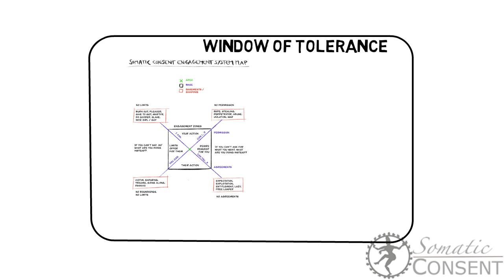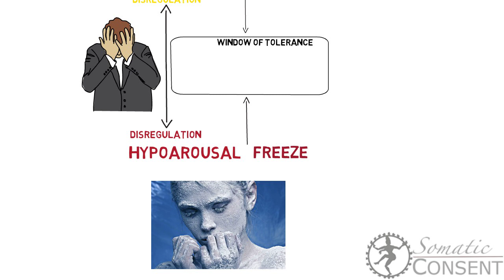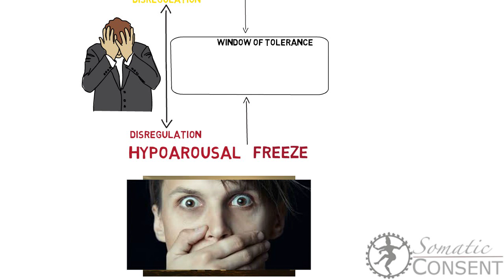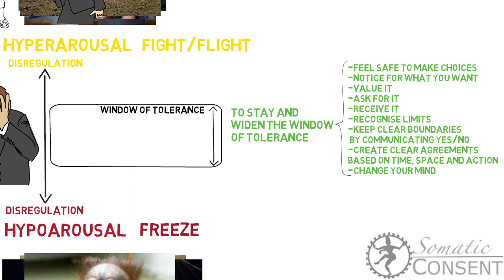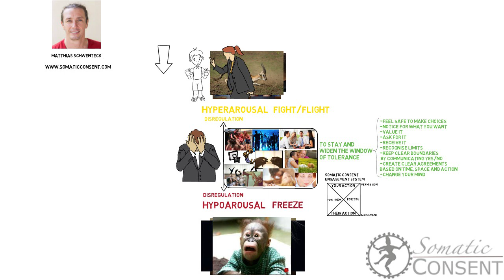Window of Tolerance Map II Matthias Schwenteck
The
Window of tolerance is a term used to describe the zone of arousal in which a person is able to function most effectively.

When a person is within their window of tolerance the brain is functioning well and can effectively process stimuli...

I this video i introduce you to the window tolerance and the how to stay in and widen your window of tolerance with the somatic consent engagement system if you like to know more please stay tuned
The 3-minute game.
 "you must ask for what you really want, don’t go back to sleep”,

3 Minute Game - App

Join the SomaticConsent community and get support